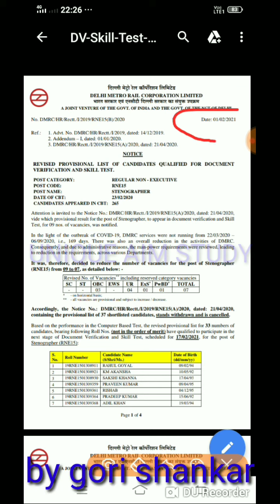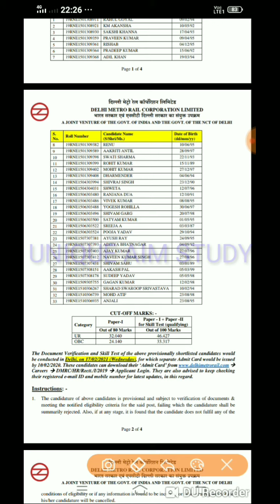DMRC Stenographer 2019 CBT Result, Document Verification & Skill Test DateAnnounced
DMRC_Stenographer_2019 SkillLTest_DateDelhi Metro Rail Corporation (DMRC) has announcedCBT Result, Date of Document Verification(DV) & Skill Test Dates for the recruitment ofStenographer vacancies. Advt. No. DMRC/HR/Rectt.//2019.DMRC Stenographer DV & Skill Test Dates

DV-Skill-Test-Dates-DMRC-Stenographer